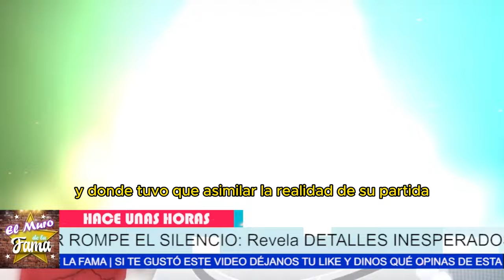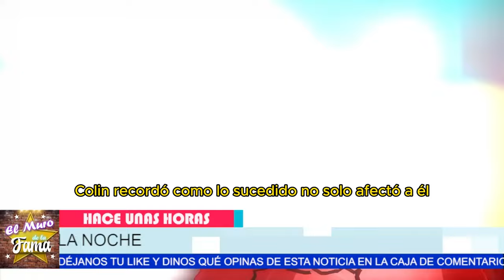🚨 ¡CONDUCTOR de Diana ROMPE el SILENCIO después de 25 AÑOS! 😱"🔥 ¡IMPACTANTE! El CONDUCTOR de Diana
🚨 ¡CONDUCTOR de Diana ROMPE el SILENCIO después de 25 AÑOS! 😱"
🔥 ¡IMPACTANTE! El CONDUCTOR de Diana HABLA tras 25 AÑOS de SILENCIO🔍 ¡El TESTIMONIO del CONDUCTOR de Diana que CAMBIÓ TODO! 😮
"Es posible que esta historia no sea lo que esperabas, y quizás pienses que ya conoces todo lo que hay que saber sobre la trágica noche en que Diana perdió la vida. Podrías sentir que no hay nada nuevo que descubrir, y que seguir adelante sería solo revivir un dolor que ya conoces."
"Pero si decides escuchar, lo que te espera es una revelación única, un testimonio directo de alguien que estuvo allí, al lado de Diana en sus últimos momentos. Un testimonio que puede cambiar tu perspectiva y ofrecerte una comprensión más profunda de lo que realmente sucedió."

Entertainment
Television program
noticias de espectaculos
espectaculos noticias
noticias de la farandula
tv mexicana
Televisa espectaculos
chismes
escandalo de los famosos 2024
farandula 2024
chisme de farandula
karol tamiko
programa hoy
suelta la sopa
polemica
Ventaneando